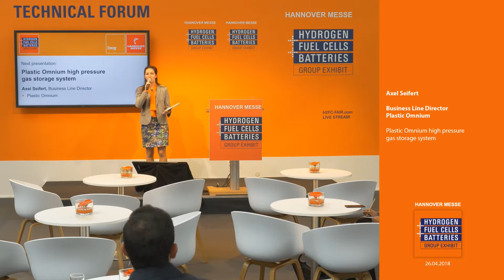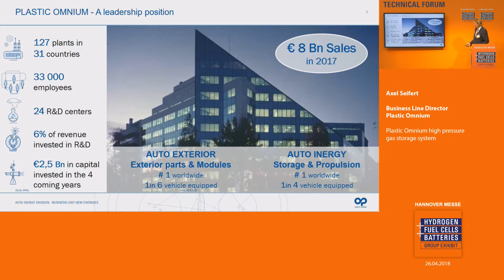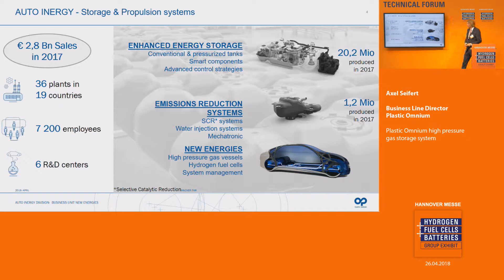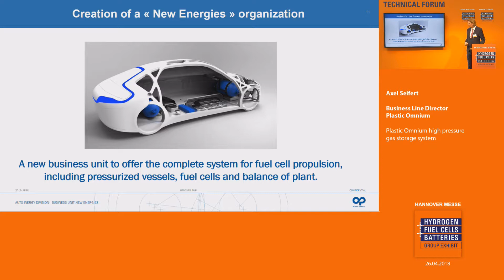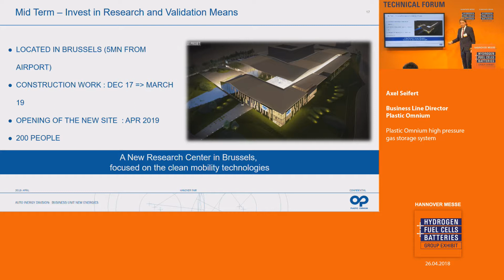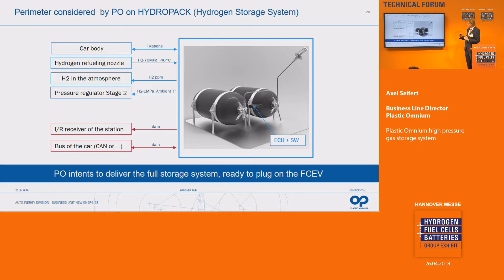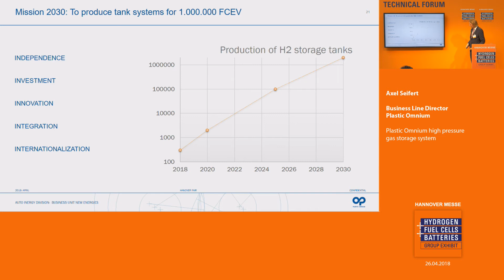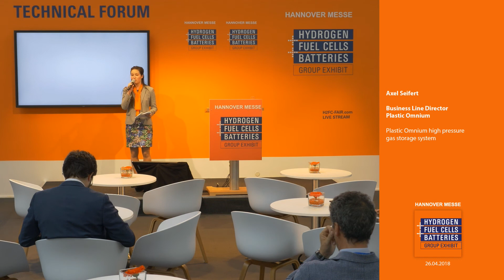Plastic Omnium high pressure gas storage system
Axel Seifert, Business Line Director
Plastic Omnium